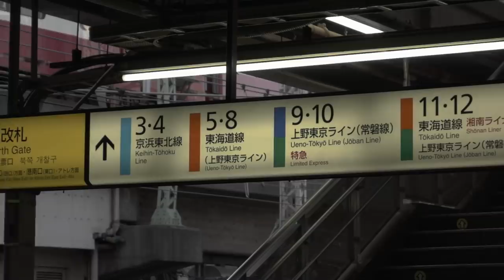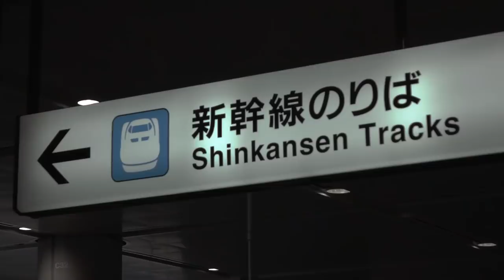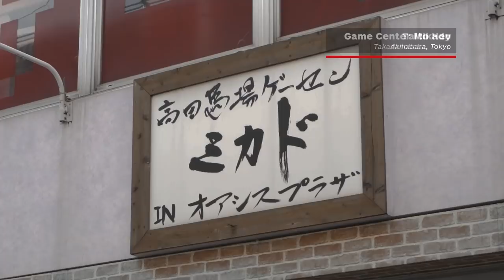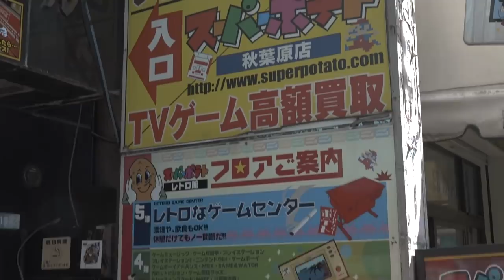20 Essential Travel Tips for Gamers Going to Japan [2019]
Are you planning a trip to the land of the rising fun? We've done the hard work of going to Japan over and over again to bring you 20 essential tips to get the most out of your stay!

These include info for gamers, such as game arcade recommendations and options for visiting otaku districts, through to broader travel advice for getting around, eating and choosing accommodation, and a whole lot more. We hope you find them helpful!